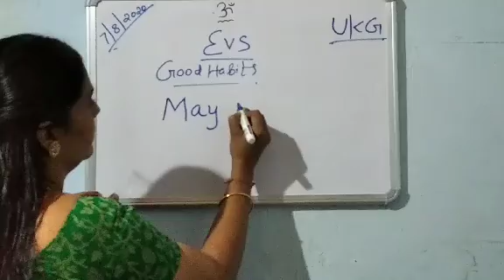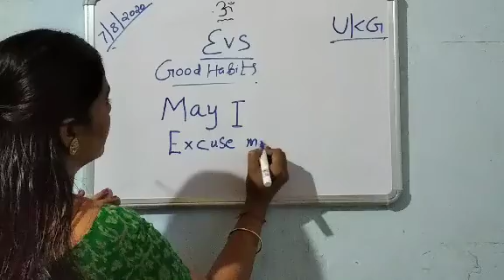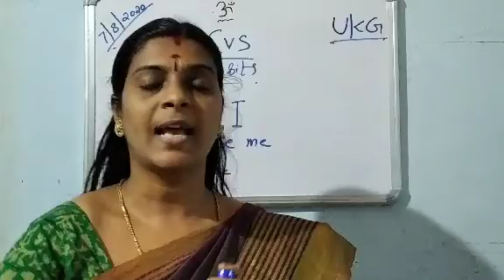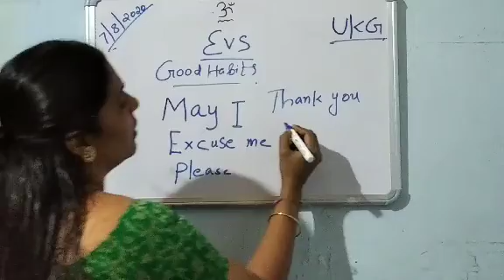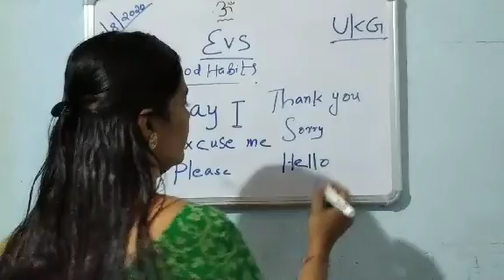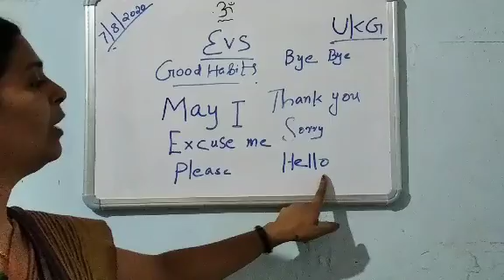UKG --EVS ---Good Habits